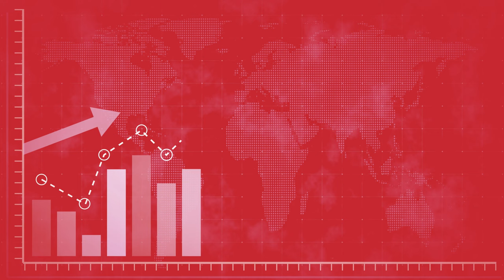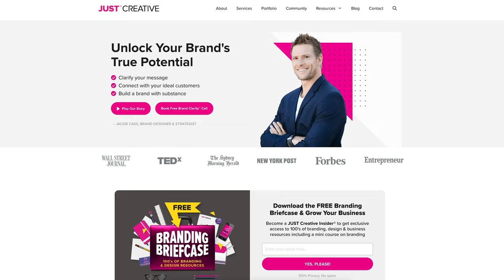SEO for Graphic Designers Everything You Need to Know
Business advice you don't want to miss! If you're looking to grow your business with SEO, it's important to manage your expectations. Otherwise, you may find yourself feeling like you've been ripped off, and SEO is anything but a scam. SEO can be a long-term strategy that can help you grow your traffic and revenue, but it's not a quick fix. It takes time and effort to see results from SEO, so be patient and keep at it. There are a lot of things you can do to improve your SEO, so make sure you focus on the right things and stay up to date with the latest trends. Using search engine optimization can help you grow your business in the long term, so don't overlook it!

00:00 - Intro

00:30 - SEO

01:00 - Fixed Mindset vs. Growth Mindset

01:44 - Expectation vs. Reality

03:04 - Hunting vs. Farming SEO

04:15 - Long-Term vs. Short-Term

05:44 - White Hat vs. Gray Hat vs. Black Hat

07:25 - STOP Ripping Yourself Off!

My Gear I Use To Produce This Channel:
1.  Go Pro Hero 8 Bundle
2. Wireless Microphone System
3. Power Strip Tower Jackyled Surge Protector
4. Rode Wireless Go Microphones
5. Wacom Cintiq Tablet
6. 2017 Macbook Pro 15"
7. Manfrotto 504HD Tripod
8. Adesso Cybertrack H6 Webcam
9. 27" iMac with 5k Retina Display
10. 3D Wall Art Panels
11. VIZIO 70-Inch V-Series 4K Smart TV
12. Green Screen Wall 10x10
13. Sony A6600 Mirrorless Camera with Lens
14. Sony A6400 Mirrorless Camera Body